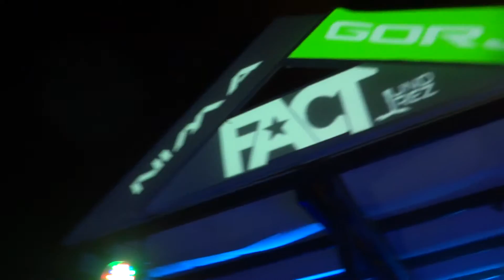NIMA GORJI 2 @ MAC ARENA MAR, BARCELONA, 31 DE JULIO DEL 2011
FACT PARTY @ MAC ARENA MAR BEACH CLUB, BARCELONA, ESPAÑA 31 DE JULIO DEL 2011